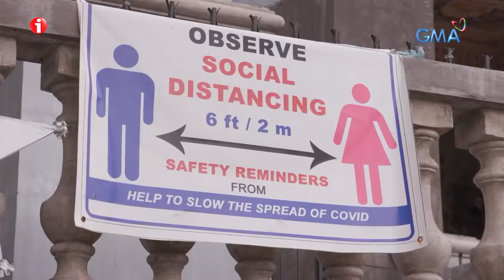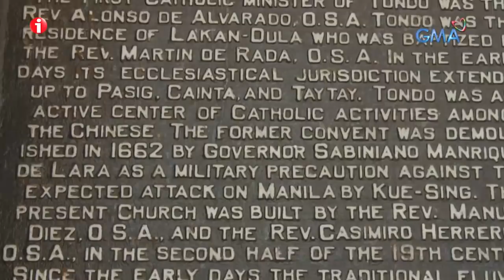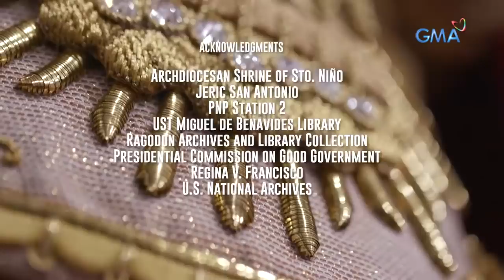I-Witness: 'Batang Hari ng Tondo', dokumentaryo ni Sandra Aguinaldo | Full episode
Aired (January 30, 2021): Limandaang taon na ang Kristiyanismo sa Pilipinas, 450 taon naman ang nakalipas nang dumating ang Sto. Niño de Tondo sa bansa. Sa loob ng 450 taon, nasaksihan niya ang ilang rebolusyon, pagpapalit ng mga pangulo at nakaligtas sa pambobomba noong World War 2. Gaano ba kalaki ang papel ng Sto. Niño de Tondo sa ating kasaysayan?